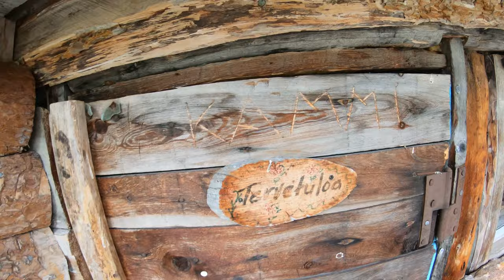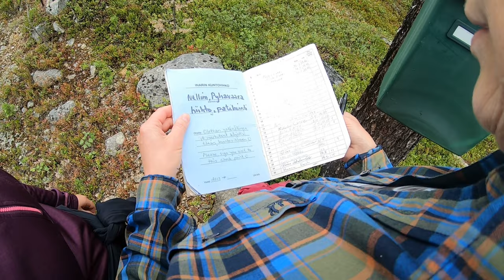Inarijärvi 2021; Perheen kanssa / Lake Inari 2021; with family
Inarijärven reissu perheen kanssa. Kalastusta, retkeilyä ja herkuttelua.
A trip to lake Inari, this time with family. First 3 nights camping style (male only) and then one week using rental cottage.

Mukana matkassa Ninni, Hanna, Olli ja Matti. Ensin 3 yötä miesporukalla telttaillen ja jatkoksi viikko vuokramökistä käsin.

Music; Audionautix.com
- Acoustic Shuffle
- Landras Dream
- One Fine Day
- Green Leaves
- Serenity
- Clouds
- Med Tempo Rock
- Happy Strummin